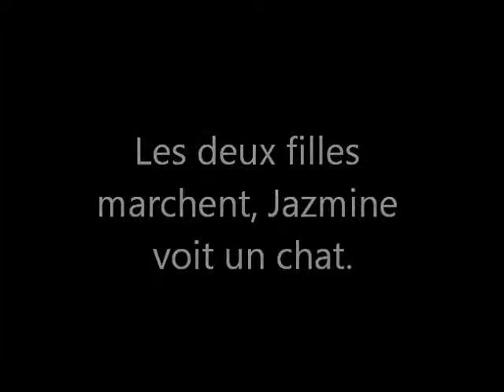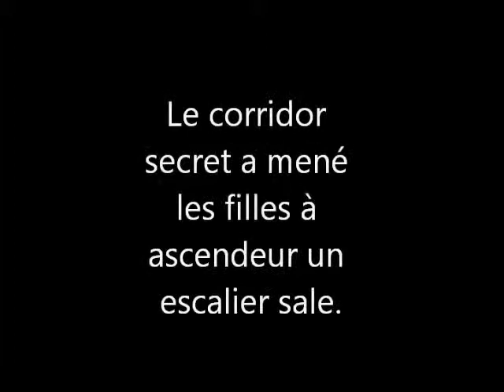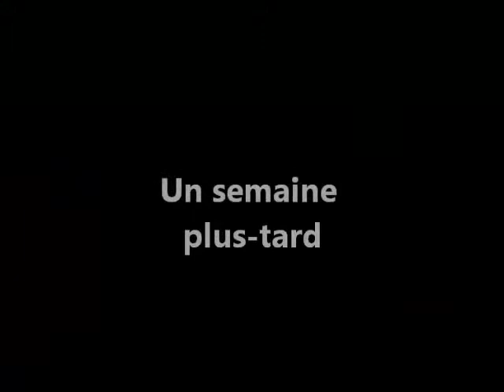French project finished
SGH